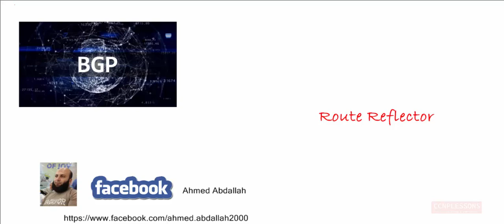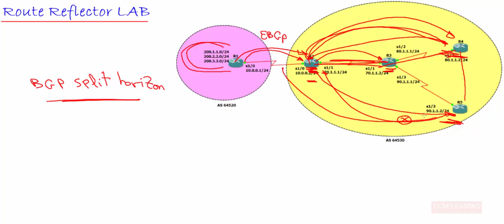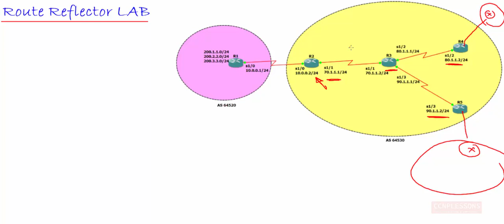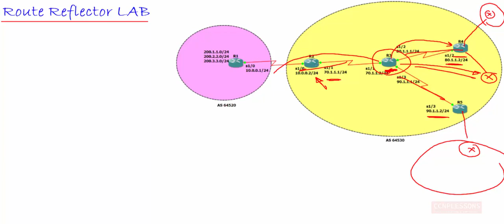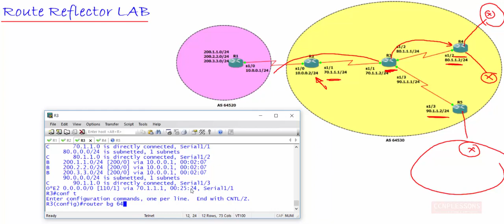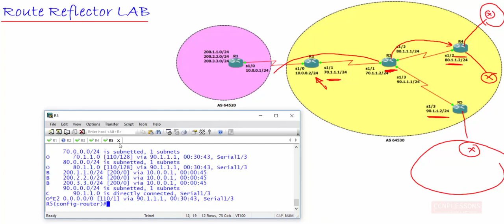29- BGP Route Reflector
BGP Tools